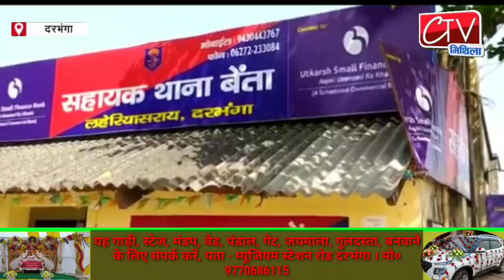Darbhanga बेंता ओपी अध्यक्ष बनी लवली कुमारी । लूट की घटना पर होगी पैनी नजर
Darbhanga बेंता ओपी अध्यक्ष बनी लवली कुमारी । लूट की घटना पर होगी पैनी नजर ।darbhanga